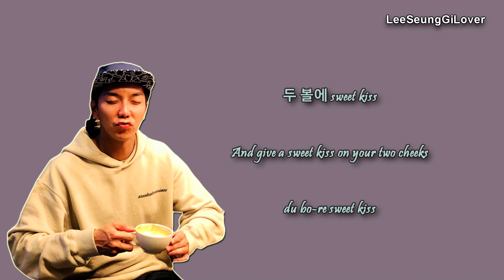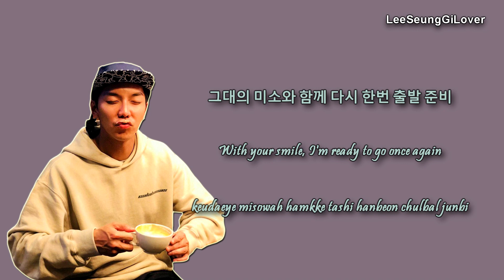[Han/Eng/Rom] Lee Seung Gi 이승기 - Paradise